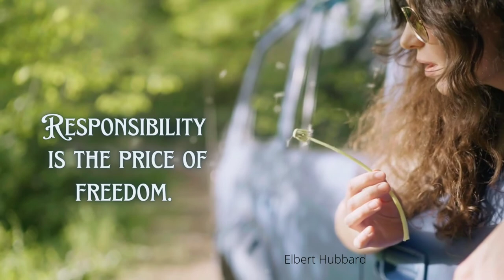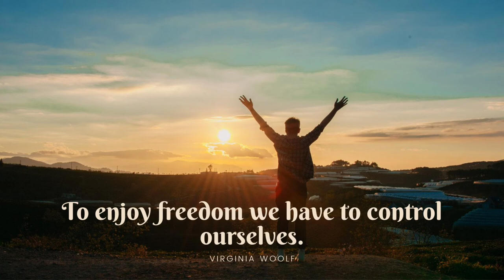🌼Responsibility is the price of Freedom / Inspiring Quotes About Freedom🌼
This video contains some collections of inspirational quotes about freedom to set you free and inspire you to bring the change you want in your life.Letting go give us freedom and freedom is the only condition for happiness.
Freedom (n.): To ask nothing. To expect nothing. To depend on nothing.
--Ayn Rand
Thanks for stopping here!